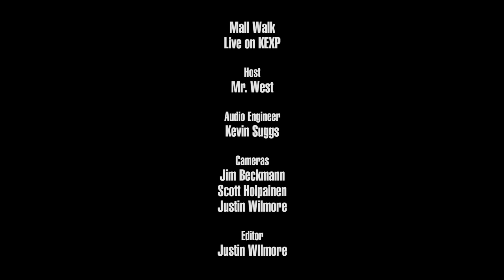Mall Walk - Death In Small Increments (Live on KEXP)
presents Mall Walk performing "Death In Small Increments" live in the KEXP studio. Recorded March 24, 2016.

Host: Mr. West
Audio Engineer: Kevin Suggs
Cameras: Jim Beckmann, Scott Holpainen & Justin Wilmore
Editor: Justin Wilmore